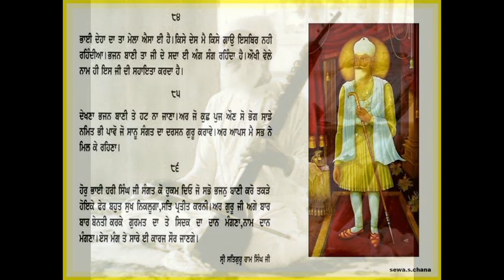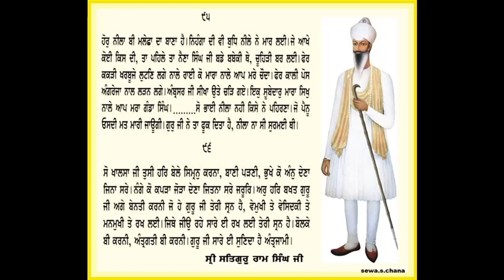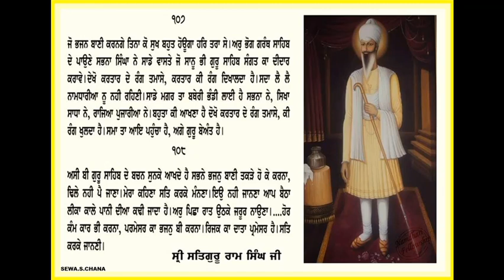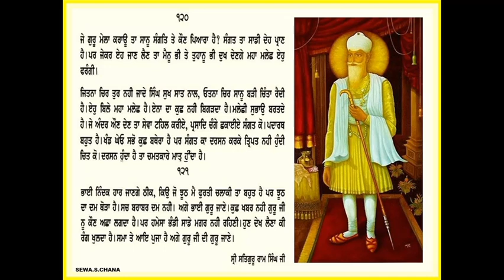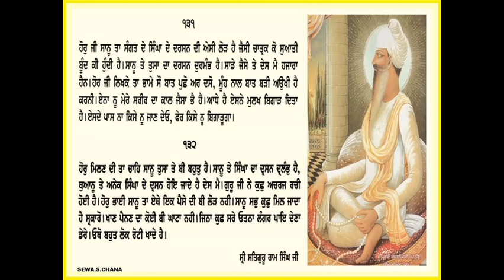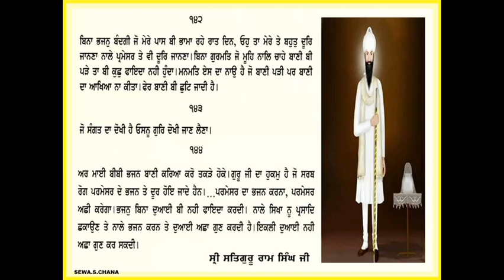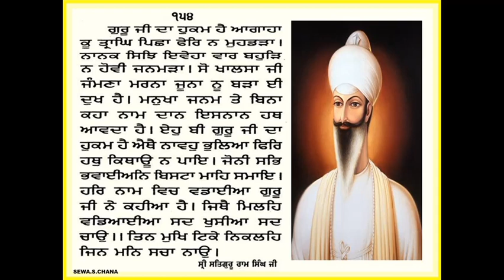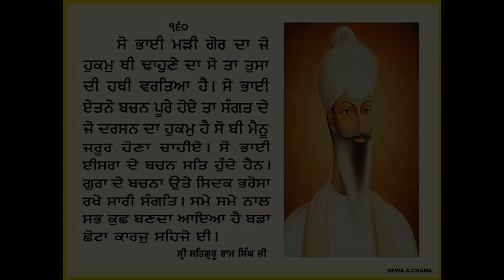HAR KIRTAN Vol 13 'SAACHI PREET HUM TUM SEAU JOREE' SRI SATGURU PARTAP SINGH JI TE RAGI HOLA KAMPA